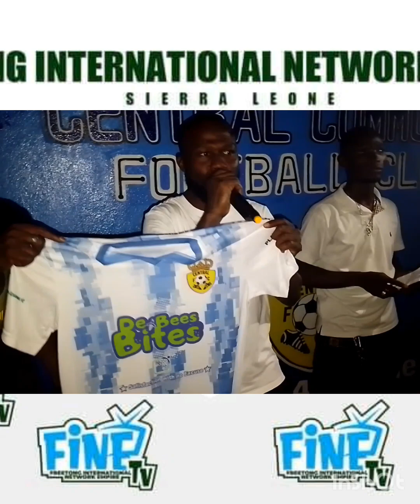FINE CREATION- Central Community Unveils Team Jersey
The Central Community Unveils their team jersey for this year's COFA INTER AREA football competition at the Parade Grounds.